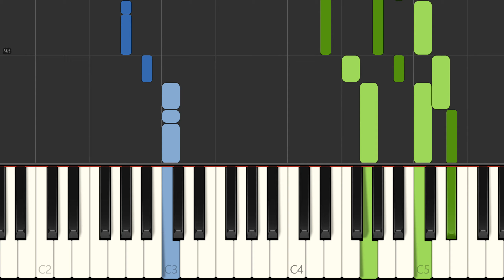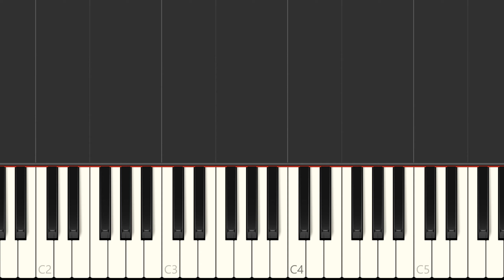Aeromith "Angel" Piano Tutorial, Free Sheet Music - Eb Major - by pianotte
Learn to play Angel on the piano. Sheet music scored for piano with melody, voice, guitar chords. MIDI on request.